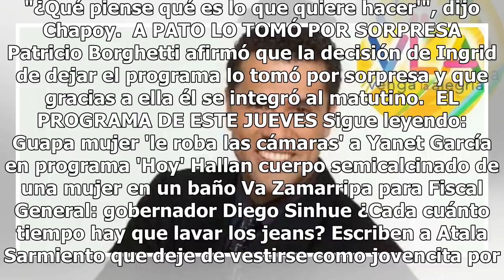VIDEO. ¡Renuncia Ingrid Coronado a Venga la Alegría!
Sorpresivamente, Ingrid Coronado renunció a Venga la Alegría, programa matutino de TV Azteca. La conductora estelar presuntamente se fue del programa porque quería descansar. En el programa de Ventaneando, Daniel Bisogno descartó que Ingrid Coronado se haya ido porque está cansada, aunque desconoce ...